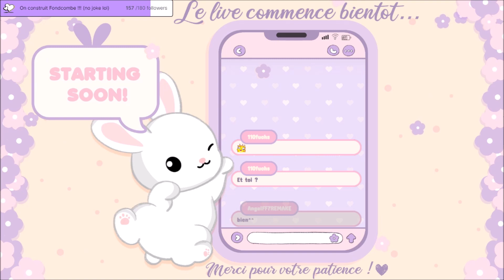Appelez-moi Sarah Dumbledore !! Let's Play Spellcaster University - 01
On construit l'école de magie du Terrier !!

Résumé :

Dans Spellcaster University, vous endossez le rôle du directeur d'une université de magie dans un monde d'heroic fantasy haut en couleur. Bâtissez votre école, gérez vôtre budget, recrutez des professeurs. En ferez vous un haut lieu de la magie noire, avec les meilleurs professeurs de nécromancie et de démonologie?

Bon visionnage :)